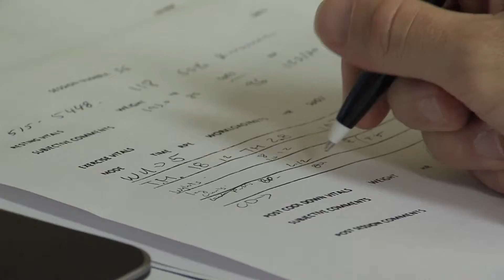PULMONARY REHAB FOR COPD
More than 11 million Americans have chronic obstructive pulmonary disease. There is no cure, but doctors saw impressive results when they tested a unique way of managing the disease